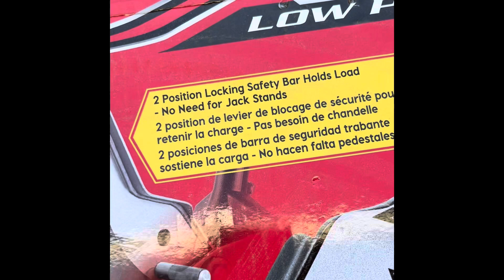BANAWE RED BEE TIRESHOP and AUTODETAILING LEDUC ALBERTA CANADA.UNBOX NEW mODEL ng LOWPROFILE JACK